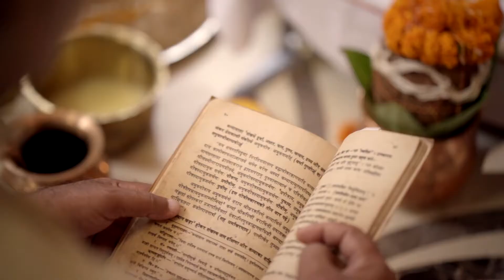Friends to Perennials (Aditya & Anmol)